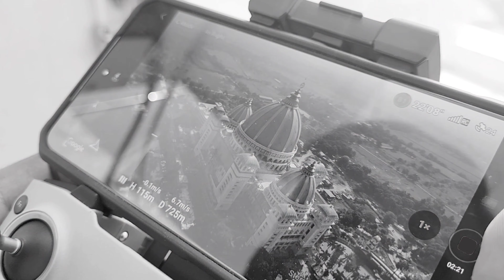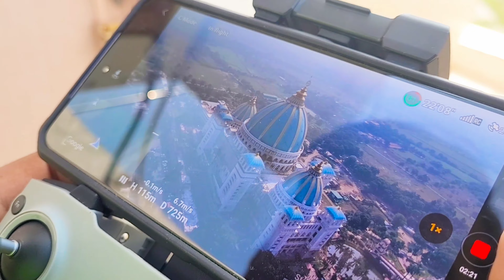একদিনে ISKCON মায়াপুর এবং নবদ্বীপ | Asia's Biggest Temple of Vedic Planetarium | 30' Nimai Nabadwip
ইস্কন দ্বারা নবনির্মিত মায়াপুর (পূর্বে যাহা শ্রীমন্মহাপ্রভুর দ্বারা দণ্ডিত এবং শরণাপন্নিত চাঁন্দকাজীর কবর স্থলীর কারণে মিয়াপুর নামে পরিচিত ছিল) পশ্চিমবঙ্গের নদিয়া জনপদে অবস্থিত একটি ইস্কন দ্বারা নবনির্মিত নগরী যা ইস্কনের প্রমুখ কার্যালয় ও পশ্চিমবঙ্গের একটি নবীন অন্যতম পর্যটন কেন্দ্র৷ মায়াপুর ভাগীরথী নদীর পূর্বপাশে অবস্থিত। নবীন মায়াপুরের কাছেই জলঙ্গী নদী ভাগীরথী নদীতে মিশেছে। চলুন আজ দেখে নেওয়া যাক একটু অন্য ভাবে।

* Accomodation Booking at ISKCON Mayapur (before 60 days)

* Amra j hotel tay chilam otao book korte paren . (Jodi instant booking kore jete chan)
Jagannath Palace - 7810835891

Music Credits -  Song - Aabar Asihbo Phire , by Rupankar Bagchi from Sankhachil Movie.

Used gadgets - Samsung Galaxy S20 FE 5g , DJI MINI 2 SE , GoPro HERO 10 , Samsung Galaxy S21 FE